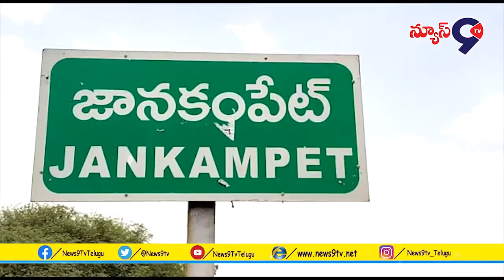14వ ఆర్థిక సంఘం నిధులతో చేపట్టిన డ్రైనేజీ నిర్మాణ పనులు | News9tv